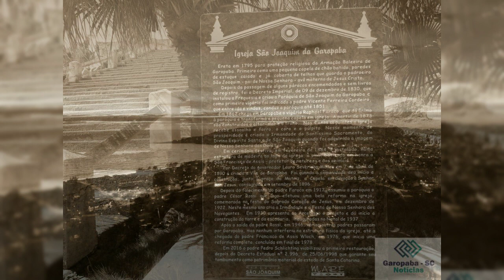Garopaba Envelhecida, assista, comente, inscreva-se